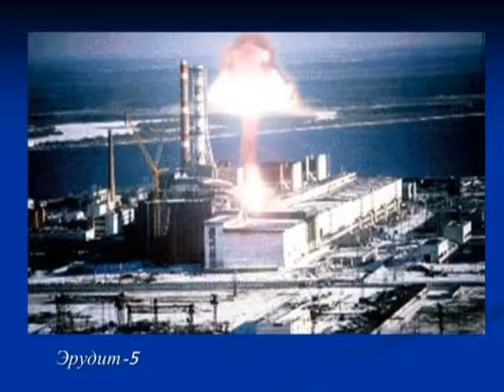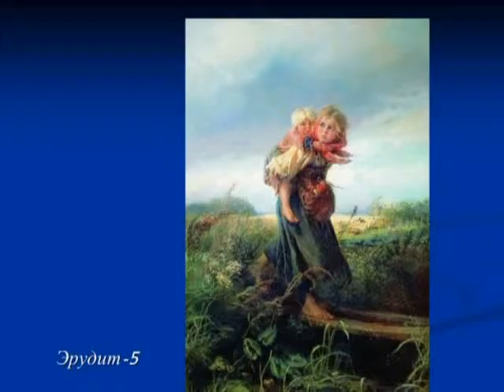Эрудит_04 03 2017